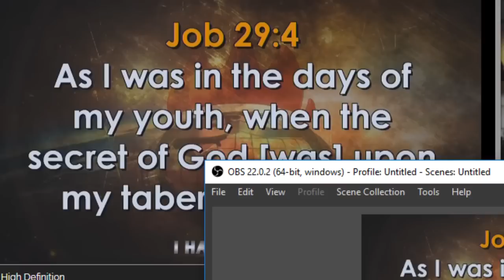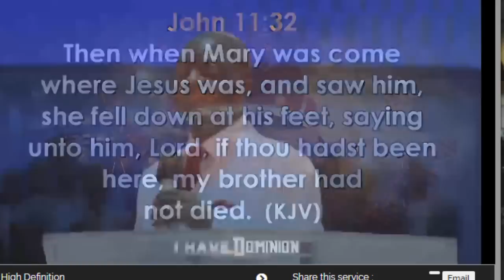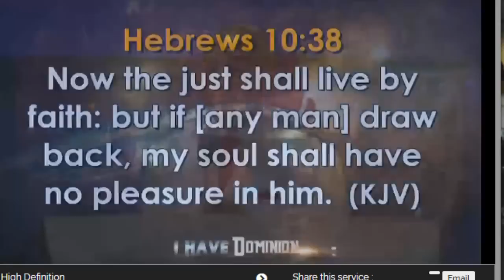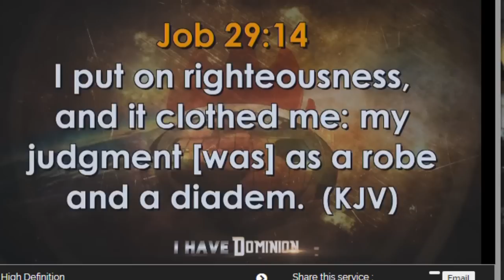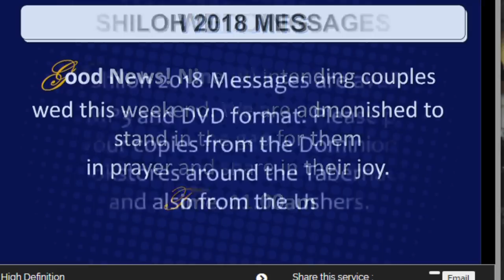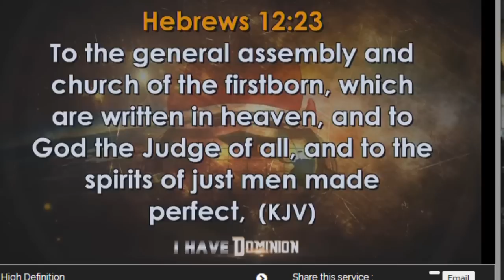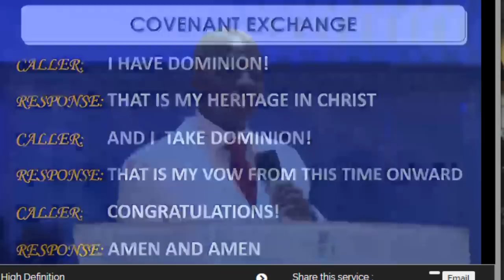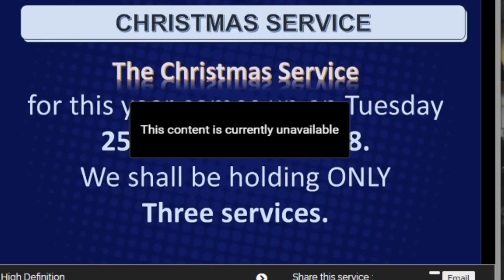Bishop Oyedepo: Post Shiloh 2018 Sunday Communion Service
Bishop Oyedepo: Living Faith Church Canaanland.
We are kingdom promoters only. Our ministry wishes only to promote what God is doing in this Commission. Our goal is to spread the gospel of Jesus Christ according to the Great Commission of the kingdom of God.